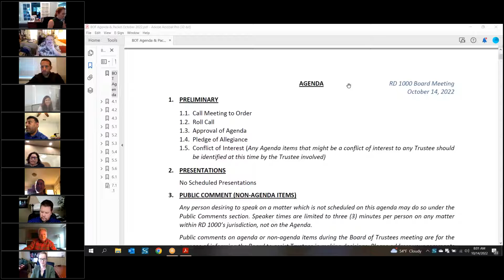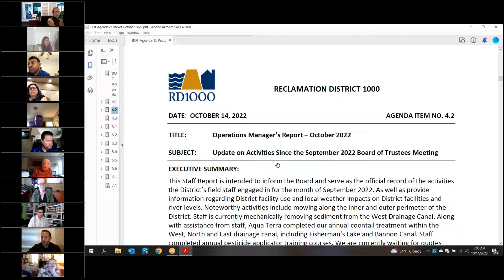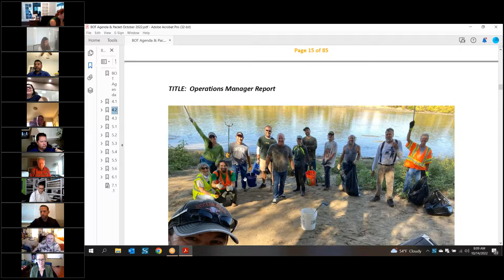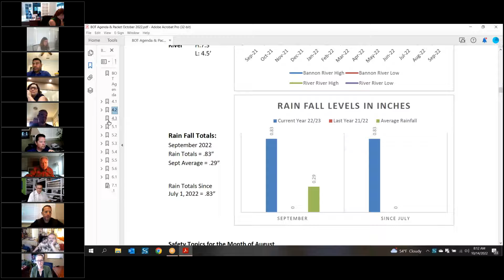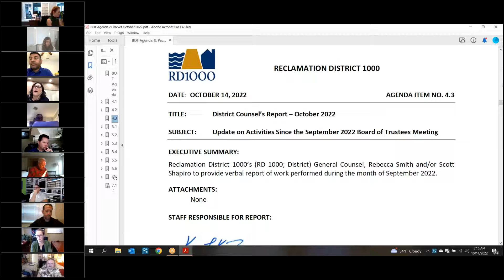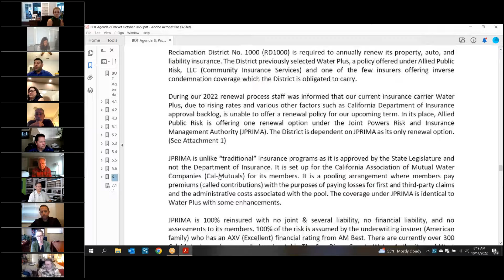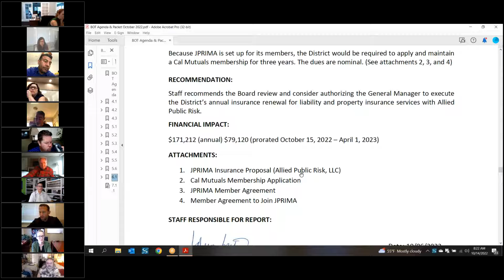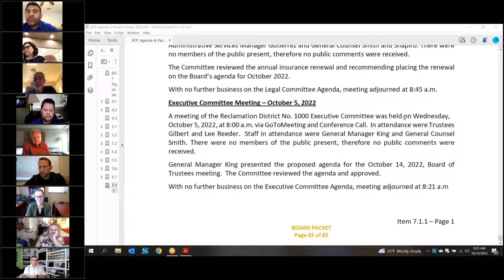October 14, 2022 Board Meeting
October 14 2022 Monthly Board of Trustees Meeting